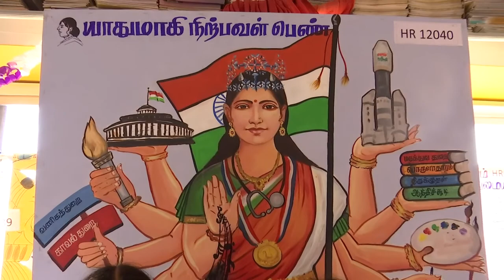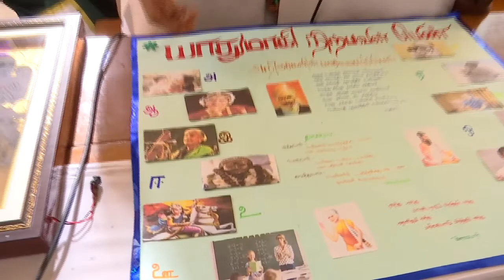HR 12040 யாதுமாகி நிற்பவள் பெண்!